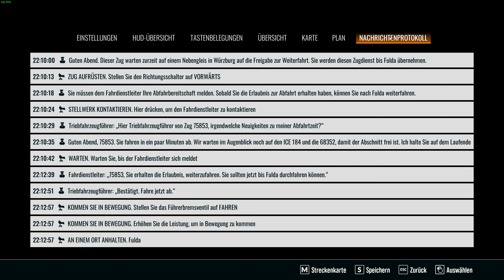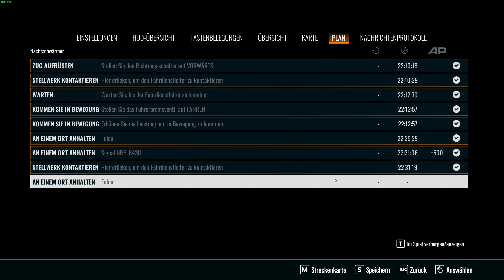BR182 MRCE Nachtschwärmer Würzburg Fulda 15 10 2023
TSW4 BR182 MRCE